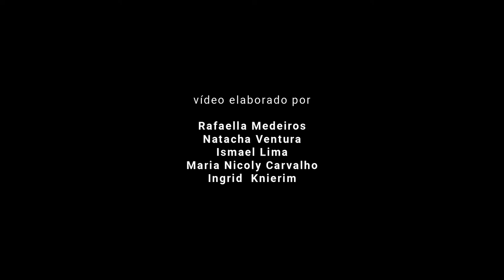Bullying zero - vivendo e aprendendo | Olhares da Comunidade 2022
Para combater o bullying, é preciso conhecê-lo! Entender a raiz do problema, identificá-lo no meio escola  e então desenvolver as ferramentas necessárias para que não torne a acontecer.

Vídeo produzido na escola municipal Maria De Lourdes Ramos Castro durante a oficina Olhares da Comunidade 2022, financiada pela Lei de Incentivo à Cultura de Santa Maria (LIC/SM).